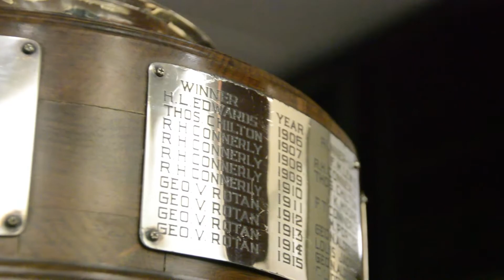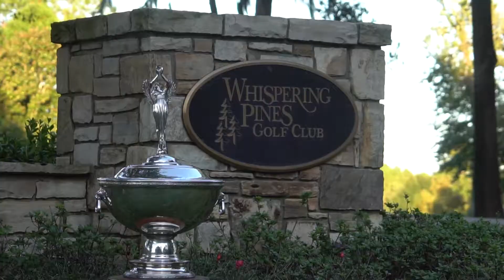109th Texas Amateur Championship Preview